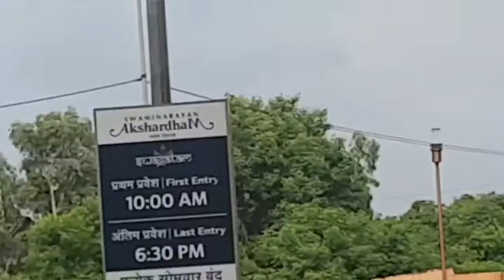दिल्ली का अक्षरधाम मंदिर नहीं देखा तो कुछ नहीं देखा एक ऐसा करिश्मा जो आंखें देख सकती है कैमरा नहीं👈🤗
nehasinghkitchenlifestyle एक ऐसा करिश्मा जो सिर्फ आंखें देख सकती है कैमरा नहीं
Agar aap nahi aaye yaha to ak bar jarur aaye

Neha Singh kitchen Lifestyle 👈